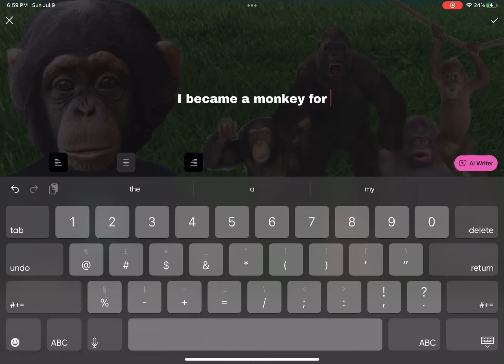If mr beast became a monkey